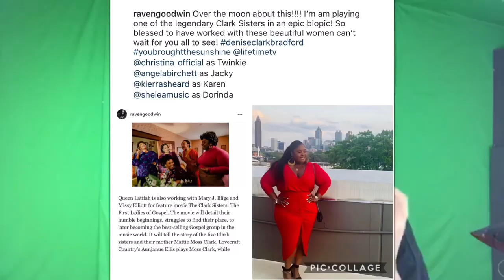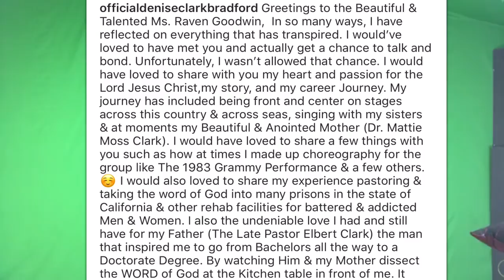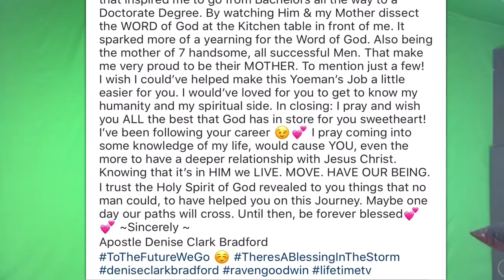The Clark Sisters: Denise Clark Bradford talks to her Actress! The sisters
Dear Pastor Dr-Denise Clark Bradford you are a beautiful amazing soul and although there is family hurt just know that you are loved!

Dear Karen Clark Sheard Dorinda Clark-Cole Jackie Clark Twinkie Clark what an amazing gospel group you all are and what a legacy you all have in the music industry! I know you all may never address the issue with your sister and that perfectly ok you have that right and that’s personal family stuff! At some point remember you all at some point have been hurt and you still may be hurt, so take some time to heal! -KingJives

                        KCMoves

YouTube.com/KenMario
YouTube.com/DrDJives

Kissing Challenge!!!